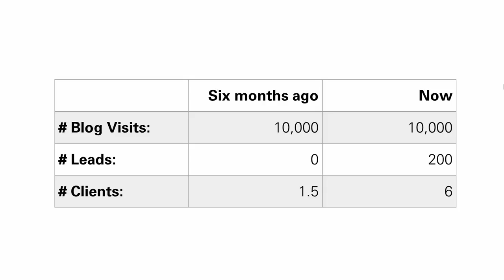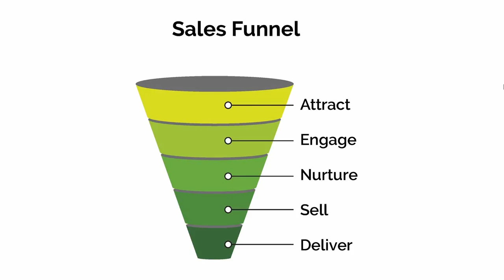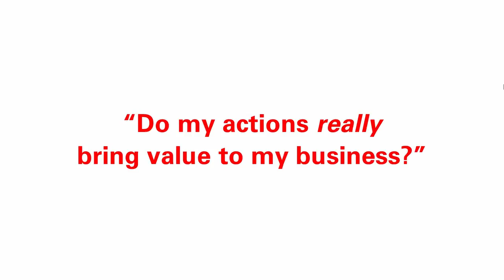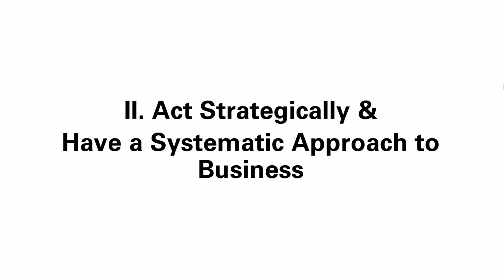Smart Business | Who Killed the Dinosaurs?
Join our next event to build a bigger, better business and achieve Smarter Profits Faster